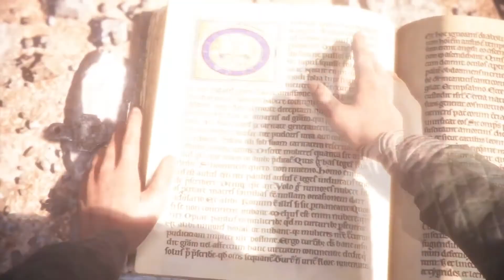A Plague Tale: Innocence Playthrough [Chapter Ten]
Why do I feel like this is Nortre Dame?